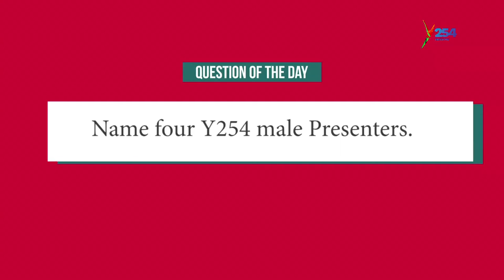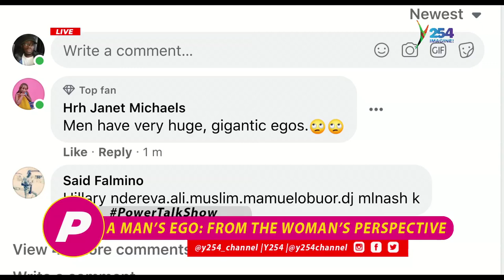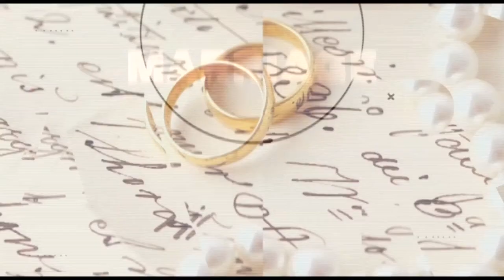A man's Ego : From the woman's perspective